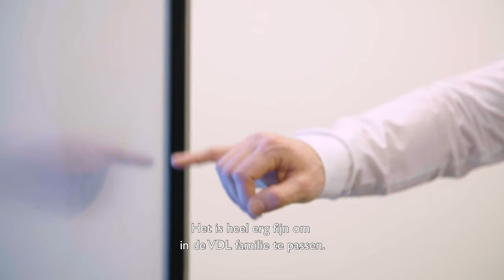Van stagiair naar Global Sales manager - Dennis Lepelaars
Ooit begon Dennis Lepelaars als stagiair en nu, 28 jaar later, mag hij zichzelf Global Salesmanager noemen voor meerdere grote klanten van VDL ETG Projects. Hoewel hij in de tussentijd een uitstapje maakte naar andere bedrijven besloot Dennis in 2008 toch weer terug te gaan naar VDL.